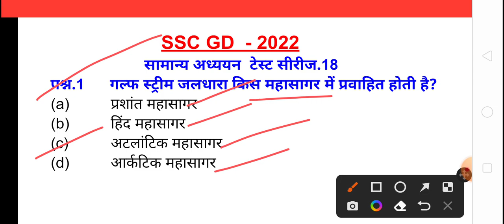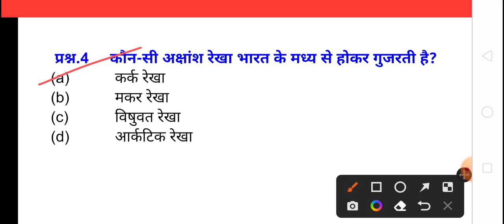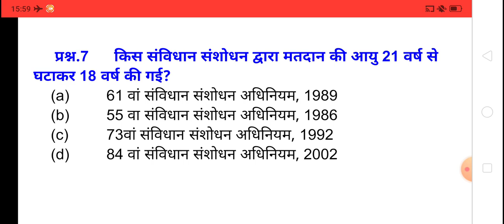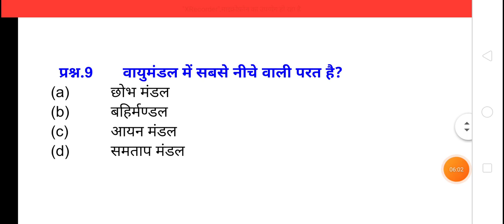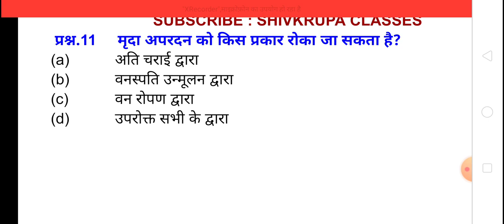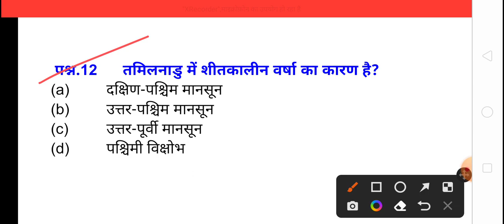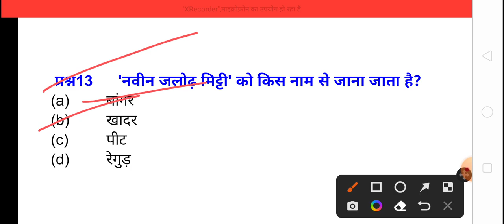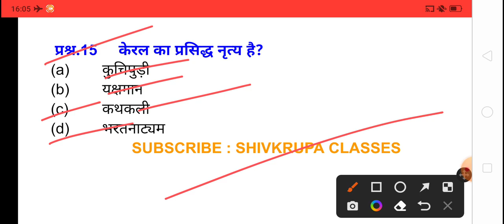SSC GD 2022 Test Series । SSC GD GK Lecture I एसएससी जीडी 2022 टेस्ट सीरीज। एसएससी जीडी जीके लेक्चर